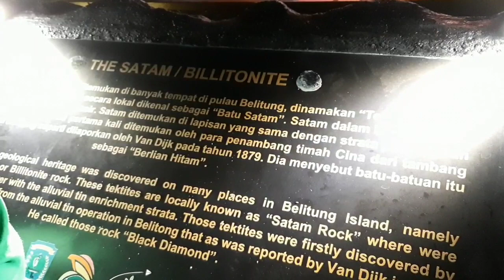Satam Square, Tanjung Pandan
Satam Square, Tanjung Pandan, Bangka Belitung

Tugu Replika Batu Satam tersebut dipasang lampu life. Posisi lampu tersebut berada di pinggiran replika batu satam raksasa tersebut. Saat ini lampu-lampu sorot ini sedang dipasang oleh petugas pertamanan.